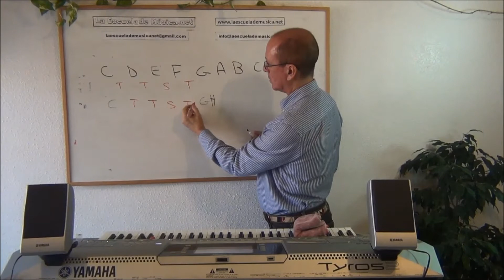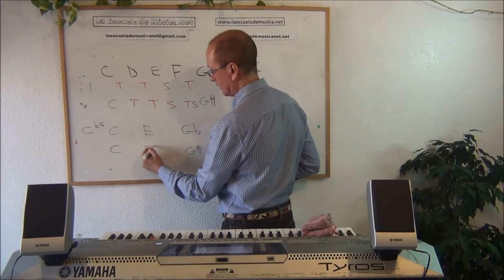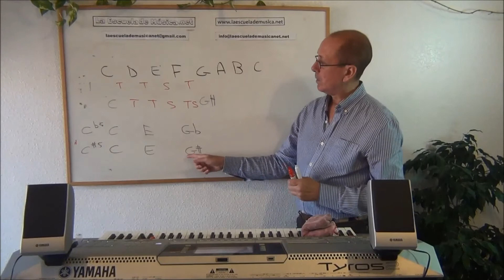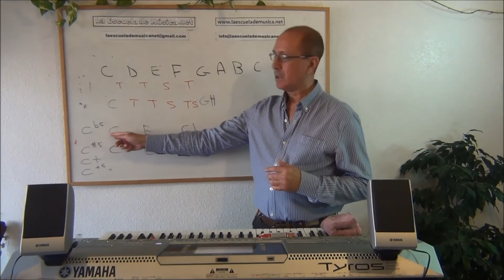Intervalo de quinta aumentada y quinta disminuida - Lección 1-3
En esta nueva lección del curso gratuito de Armonía musical vamos hablar de las del intervalo de quinta y sus características. Este curso de formación musical y otros más nos podrás encontrar en la página web de La Escuela de Música. Accede a estos cursos con este enlace

Ya examinamos anteriormente en otro tutorial las terceras. Este intervalo es muy importante debido a que gracias a él podemos tener acordes mayores y menores.
En el caso del  intervalo de quinta va a pasar algo similar,  lo que ocurre es que la quinta que más vamos a utilizar es la quinta a la que llamamos justa.  Esta quinta va a parecer en la gran mayoría de los acordes que utilizamos normalmente. Sin embargo nos conviene entender bien que otras opciones nos ofrece la quinta y como suenan,  aunque empezamos a usarlas en un momento más avanzado  del curso.

Habíamos visto que los  intervalos de tercera pueden ser mayores o menores,  generando así acordes también mayores o menores.
En el caso de las quintas,  y también de las cuartas,  las variaciones que podemos obtener serán intervalos aumentados o disminuidos,  en vez de mayores o menores.

El intervalo de quinta se compone de  tres tonos y un semitono. Por ejemplo es el intervalo que hay entre las notas do y Sol.  Si le quitamos un semitono,  es decir las notas do y sol bemol por ejemplo,  tendremos dos tonos y dos semitonos de distancia entre ambas notas. A este intervalo le llamamos quinta disminuida,  y tiene un semitono menos que la quinta justa.
Si por el contrario le añadimos un semitono,  por ejemplo el intervalo entre las notas do y sol sostenido,  tendremos tres tonos y dos semitonos. A este intervalo lo llamaremos quinta aumentada.

Es importante que escuchemos estos diferentes intervalos en nuestro instrumento. Si tocamos un instrumento de viento podemos tocar las notas haciendo arpegios,  y de esta forma podemos ir en reconociendo de oído diferentes alturas y variaciones.